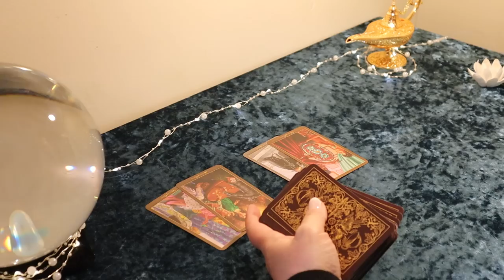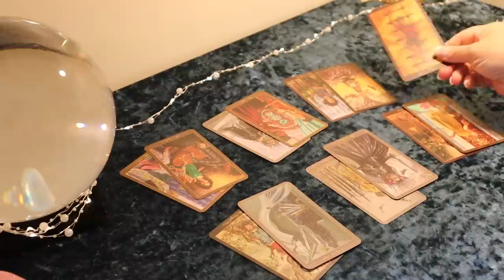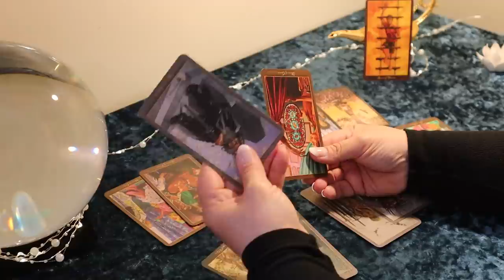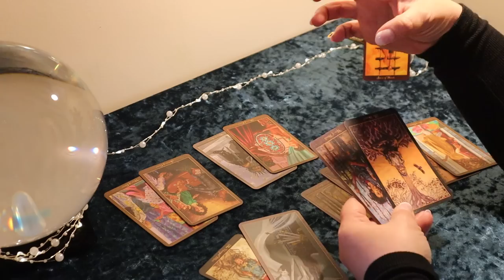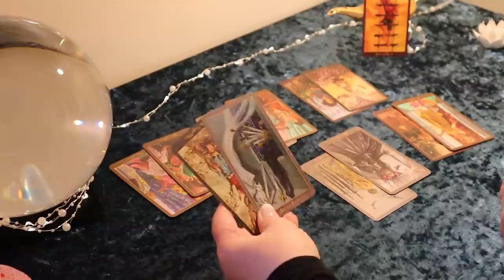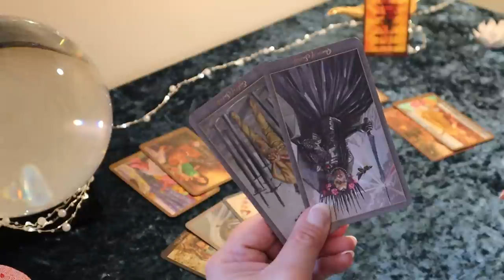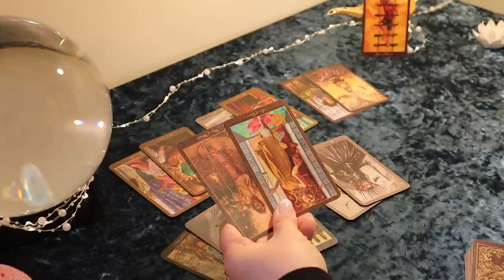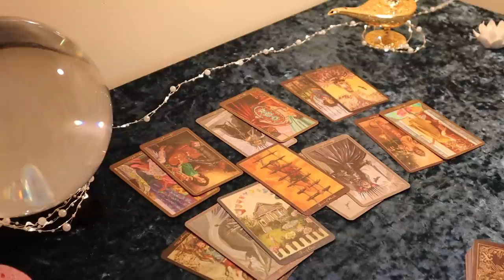Pisces Week of May 11 to 16...You Are Being Robbed.....Pisces Tarot Reading May 2020